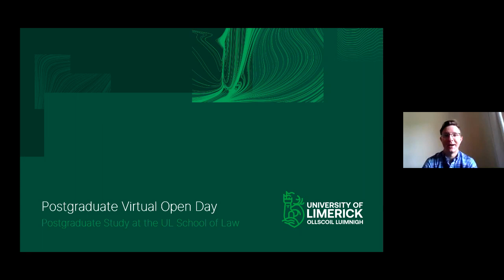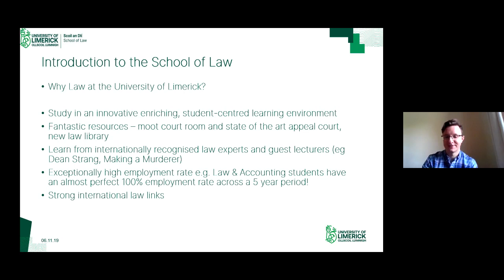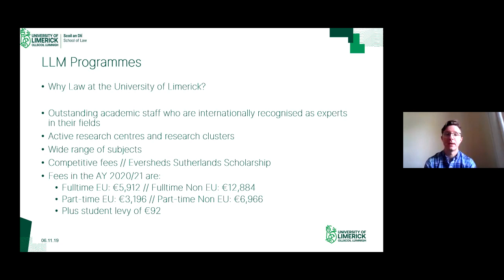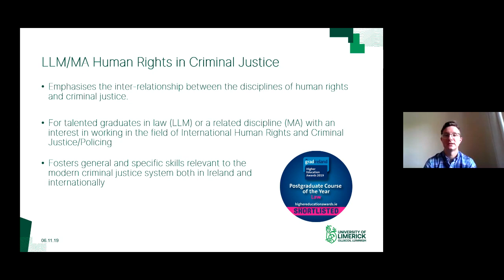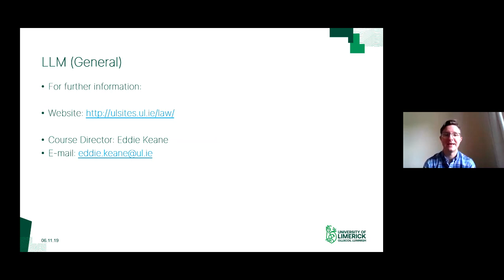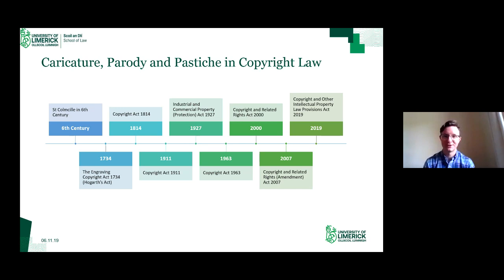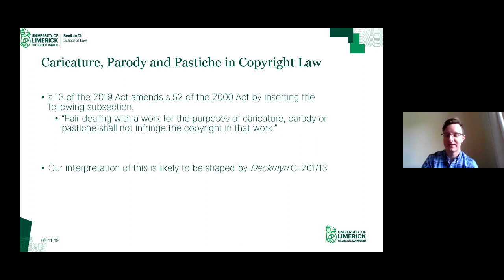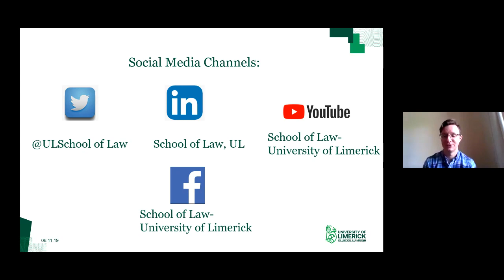Postgraduate study at the School of Law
Learn more about postgraduate study at the School of Law, University of Limerick with this informative webinar featuring School of Law lecturer, Dr. John Lombard.

For further information on postgraduate programmes at the School of Law, please